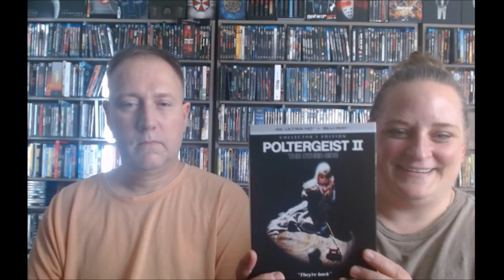Poltergeist 2 - 4K Movie Review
From Scream Factory